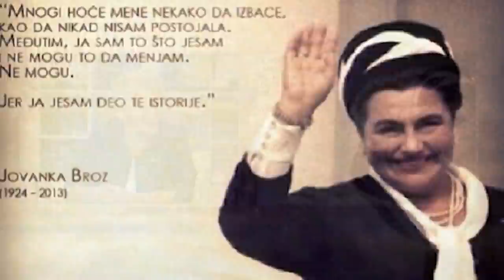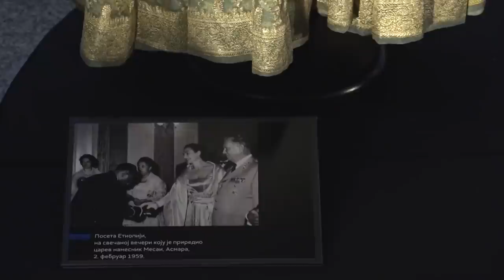Od prve drugarice do drzavne udovice - Misterije, istine i lazi Jovanke Broz - DJS - (08.10.2021)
Gosti: Joška Broz - Unuk Josipa Broza Tita
Jovanka Čolak - Sestričina Jovanke Broz i narodni poslanik u Skupštini AP Vojvodine
Svetlana Stanić - Voditelj i novinar TV Happy